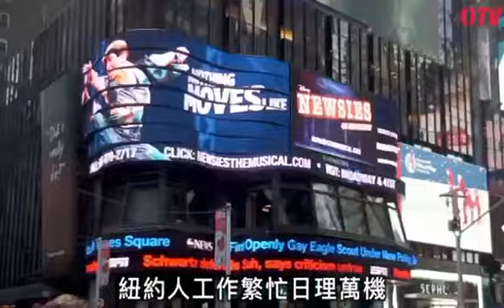canto long (4:01)